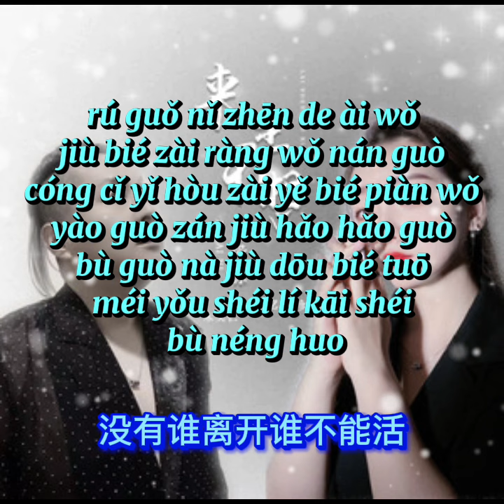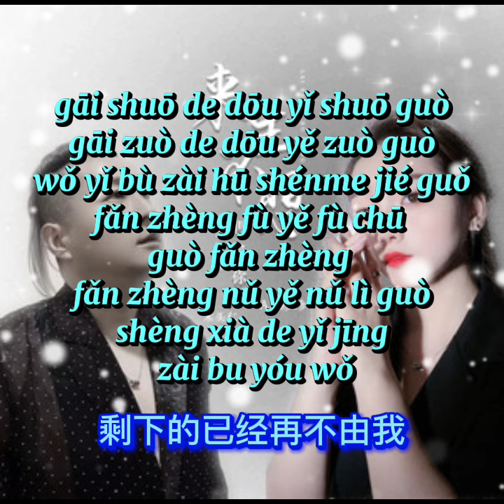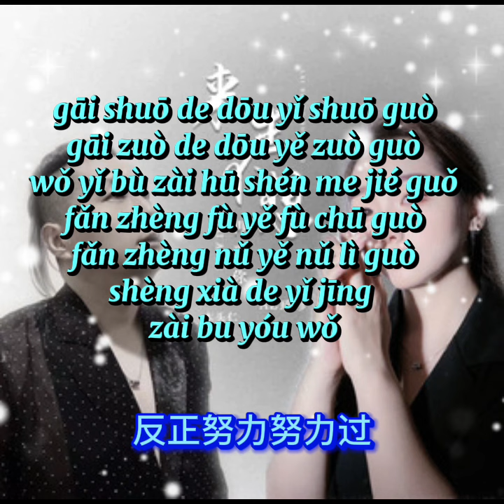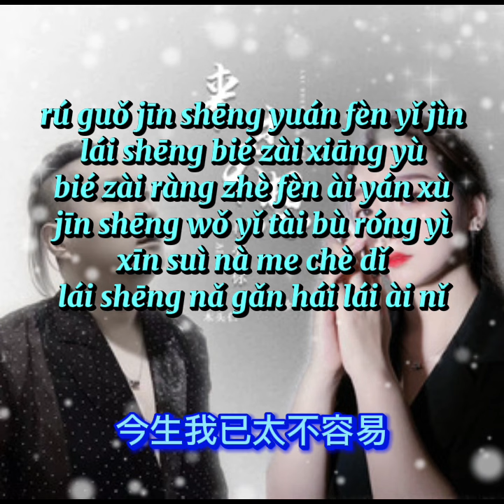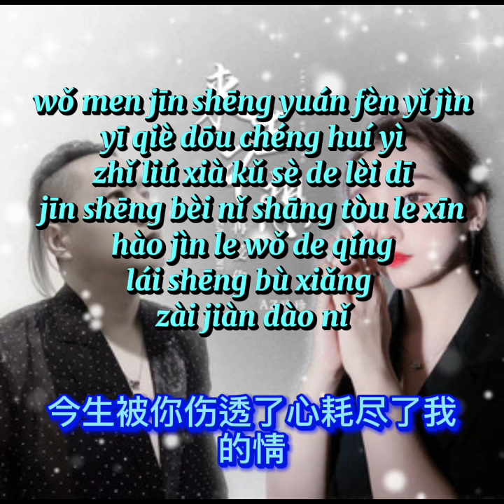来生不想再爱你 - AZ 珍珍、木头仁 / Lái shēng bù xiǎng zài ài nǐ - AZ zhēn zhēn, mù tou rén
来生不想再爱你 - AZ 珍珍、木头仁
Lái shēng bù xiǎng zài ài nǐ - AZ zhēn zhēn, mù tou rén